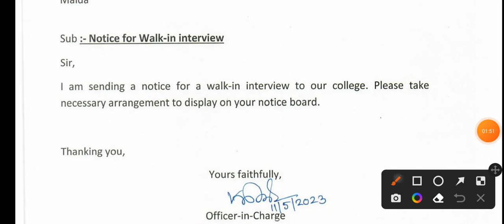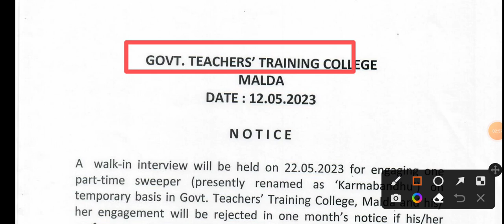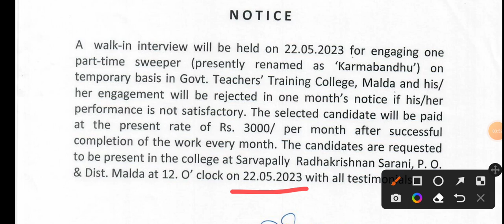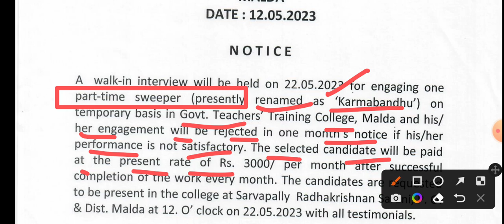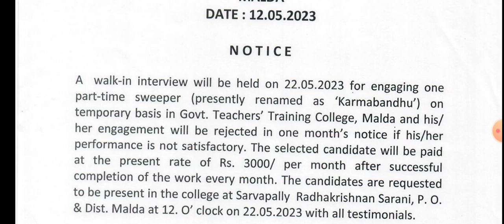প্রচুর কর্মবন্ধু নিয়োগ চলছে | west bengal new job vacancy 2023